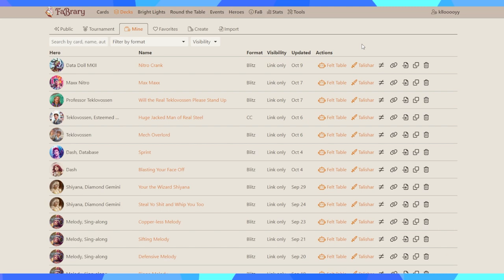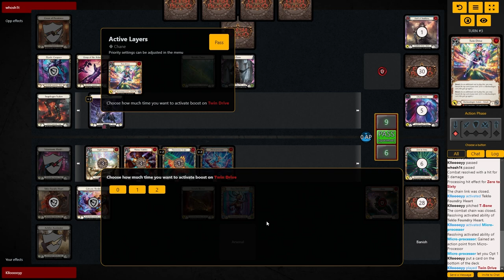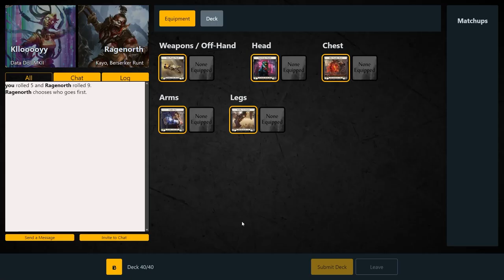[FaB Blitz] Cranking Up Data Doll MKII | Bright Lights Flesh and Blood TCG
Bright Lights is bringing a bunch of upgrades to good ol' mech. Least see what fun combos we can come up with. Some may work and some probably won't but hey least we're having fun with a class I thought I'd never touch.

TCG CCG Card Game Trading Card Game Collectible Card Game Collecting Games Flesh and Blood FaB Card Collecting